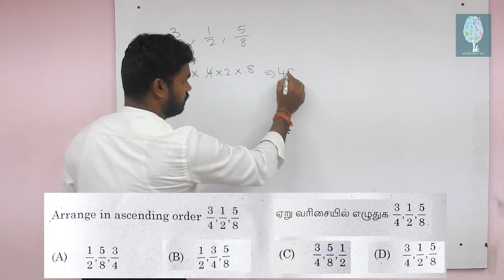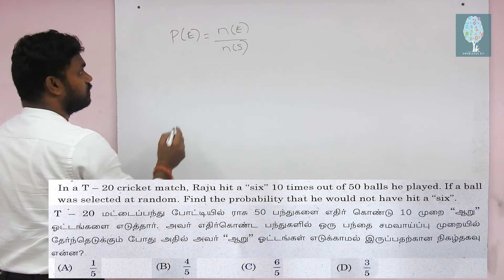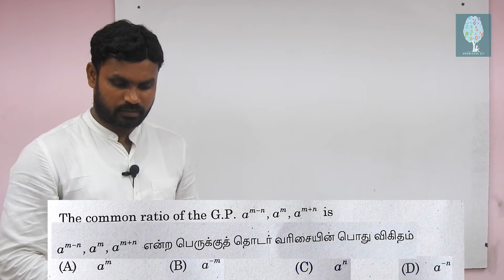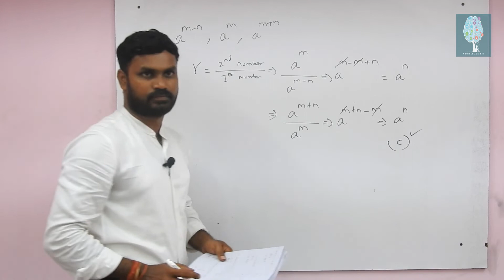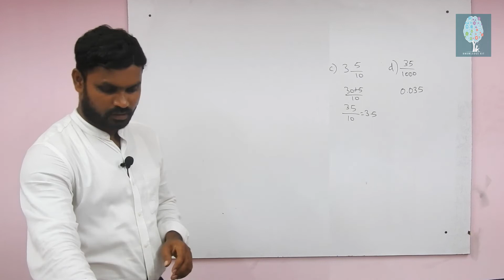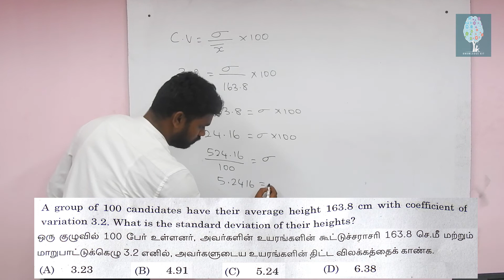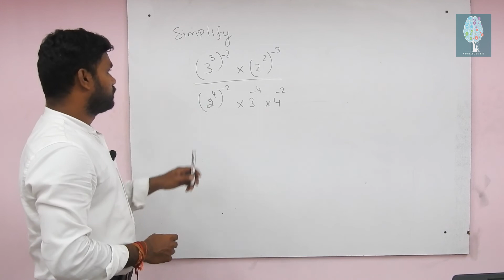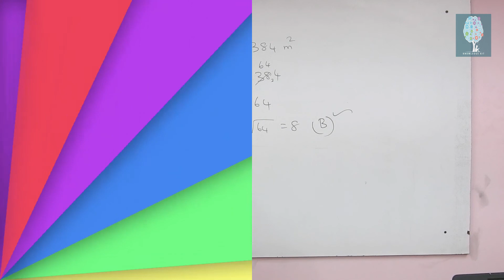TNPSC Group 4 2019 | Aptitude Explained | Subash | Part 3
Follow with us in
Whatsapp Group : Save this number 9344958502 & text your place and district to join the group.

Hit like button & share to your friends